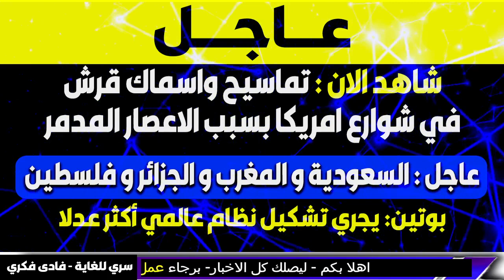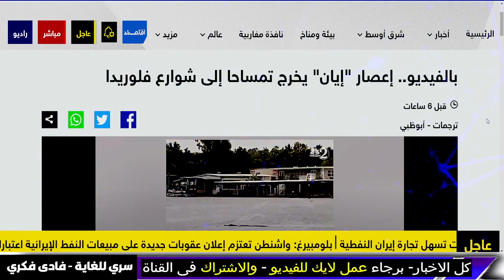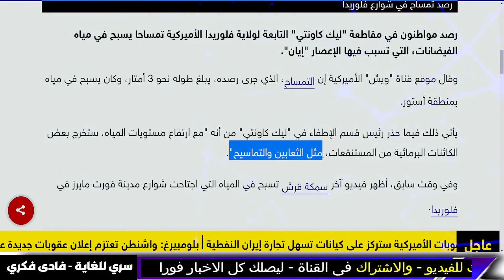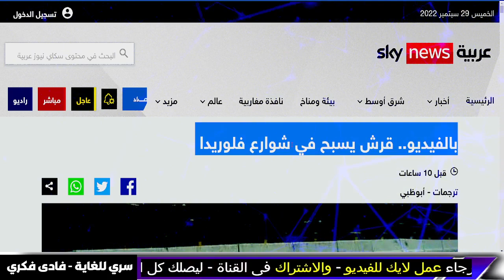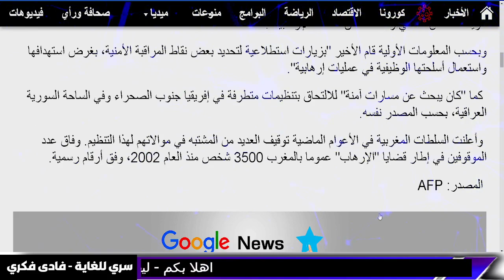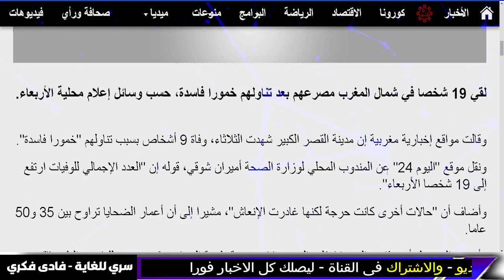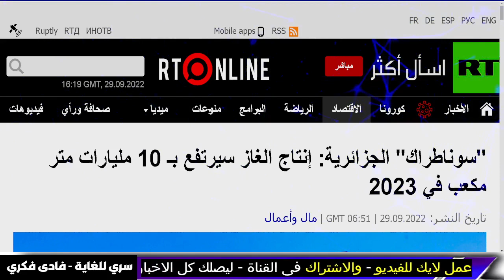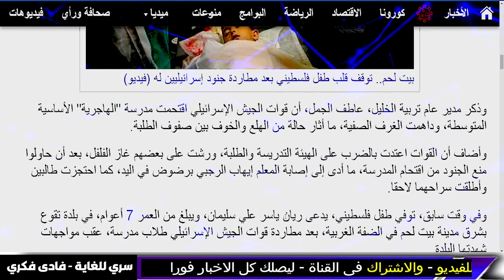بث مباشر | اخبار اليوم - عاجل تماسيح واسماك قرش في شوارع امريكا - نهاية العالم و اخبار- فادي فكري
بوتين ينفذ " ضربة استخبارية عنيفة " والصين تتحرش عسكرياً وكارثة عراقية جديدة .!!
حـرب عالـمية | الاتحاد الأوروبي يحمل روسـيا مسؤلية تفجير خطوط الغاز و يعتزم الـرد عليه

كل ما فات لم يكن حرباً وانتظروا القادم.. يسألون عن العقيدة النووية الروسية وأمرها دمار من عند بوتين
كرسي خامنئي يهتز .. الشعب الإيراني يطلق الثورة ويجتاح الشوارع

جورجيا ميلوني.. بائعة البطيخ والنادلة الكارهة للمسلمين تصل إلى السلطة في إيطاليا بمباركة بوتين

أكرم إمام أوغلو يقترح هدم مسجد السلطان أحمد ومآذن آيا صوفيا.. وبناء ملعب روماني

ساقولها واخاطر سيبثون اصوات مجهولة لا تسمعوها سلاح البلازما ليزر والمائة نبي

سترونها تسقط من السماء اعداء الارض اصدقاء السماء توقعات خطيرة من الدكتور علي العيس

لحظة فرار الملايين من إعصار القيامة بأمريكا الذي يد مر الطائرات وخسا ئر سبعين مليار دولار رياح شديدة

ريتشارد بلاك
عاجل
حقائق خفية

 المستجدات world and Arab News Today

Summary
توقعات العرافة اليهودية

elon musk
الحصرية Alhasria
Alhayat ART
اخبار الحرب

بث مباشر
نهاية العالم

للسعودية - السعودية
ليلى عبد اللطيف
شاهد اهم الفيديوهات :
بث مباشر | اخبار اليوم - نهاية 2022 و نهاية العالم - اخبار - بث مباشر - بث مباشر- فادي فكري

بث مباشر | اخبار اليوم - تحذير لكل الدول العربية- اخبار- اخبار اليوم - بث مباشر - بث مباشر-فادي فكري

بث مباشر | اخبار اليوم - ايلون ماسك - اخبار - اخبار اليوم - بث مباشر

بث مباشر | اخبار اليوم -عاجل و خطير ليلى عبد اللطيف اخر 2022 - نهاية العالم - اخبار اليوم- فادي فكري

ليلى عبد اللطيف - ليلى عبد اللطيف في توقعات نهاية العالم و عن السعودية و المغرب والعراق – فادي فكري

ليلى عبد اللطيف - ليلى عبد اللطيف و وداعا امريكا - اخر توقعات ليلى عبد اللطيف 2022 - فادى فكرى 6

سري للغاية فادى فكرى | محاكمة رئيس المخابرات | قصص - قصص واقعية - قصص واقعية حقيقية | فادى فكرى 22

توقعات بابا فانغا 2022 - توقعات بابا فانغا 2022 توقعات دول العربية و توقعات كارثية 2022 | بابا فانغا

 - علي العيس - قضايا و فتاوى maroc - الفلكيعليالعيس

مبروك عطية
| اخبار - اخبار اليوم  7 - انهيار اوروبا الان
جدري القرود

7- وفيصانات - - علي العيس - قضايا و فتاوى maroc - الفلكيعليالعيس

الفلكيعليالعيس

اخبار العراق اليوم الخميس 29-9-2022. ايه اخبار مصر اليوم.

اخبار السودان اليوم الخميس 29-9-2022.

اخبار مصر مباشر اليوم  الخميس 29/9/ 2022.

اخبار العراق اليوم الخميس 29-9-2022.

عاجل اخبار السعودية مباشر اليوم الخميس 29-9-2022 السعودية مباشر.
عاجل اخبار السعودية مباشر اليوم الجمعة 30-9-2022 السعودية مباشر.

اخبار الحرب
Alhayat ART
قضايا و فتاوى - Science and sorrow
maroc
مساء الأخبار العاجلة
علي العيس
فادى فكرى
سري للغاية فادى فكرى
فادي فكري
توقعاتفادي